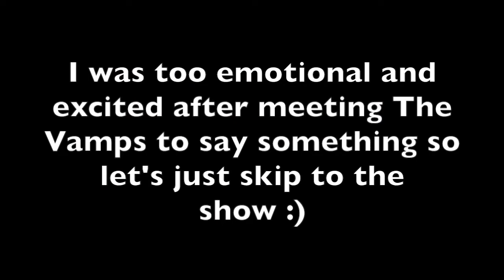vlog #1: Dreams do come true!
Enjoin my first ever video!